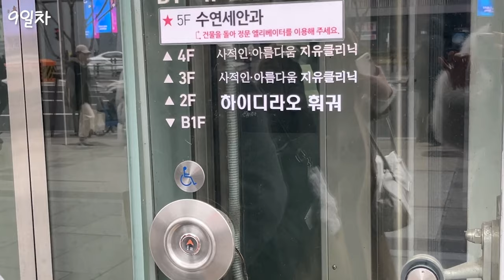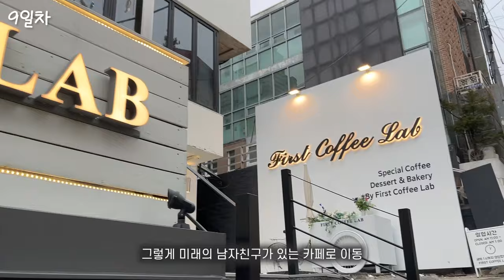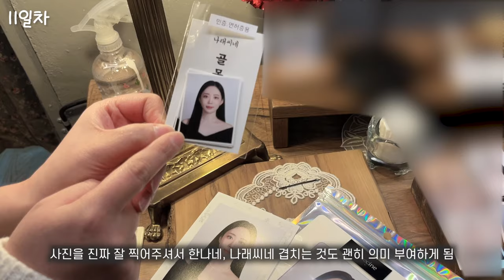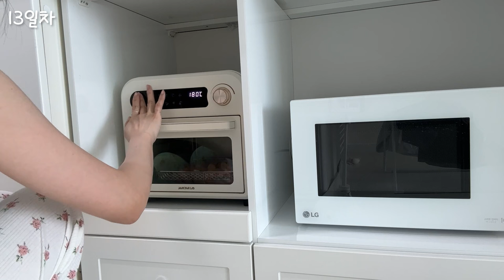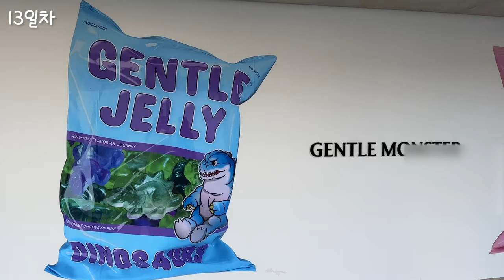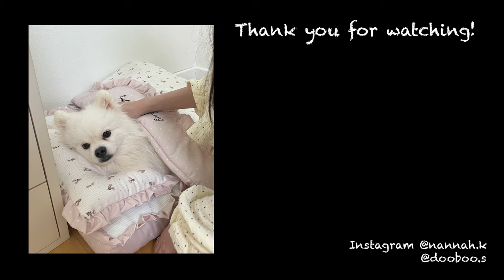[VLOG] 쌍수 재수술 브이로그｜쌍수하고 일주일만에 남자친구 생긴 대박 후기...💗｜자연유착 당일~2주차 경과｜어쩌다 찍힌 첫 만남 영상｜지방이식｜메이크업 언제부터 가능?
nannah.k